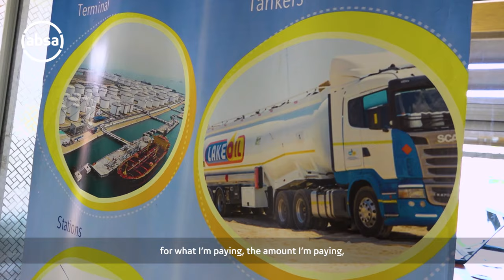Lake Oil partnership with Absa Corporate Investment Banking (CIB)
Our host of digital transactional banking solutions including Remote Cheque Capture and Absa Access simplified business management for Lake Oil during the COVID-19 season.
Get your business on our Absa Access platform and access tools like Trade Management